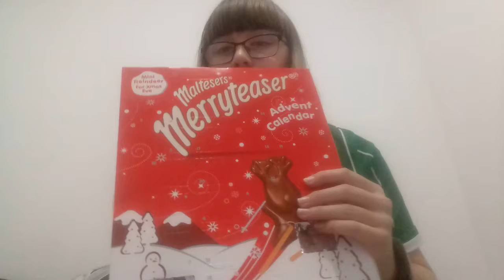🎅 Countdown to Christmas 🎄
Today I was beginning my countdown to Christmas 🎅 it's only 23 days till Christmas can't wait!! 🎄